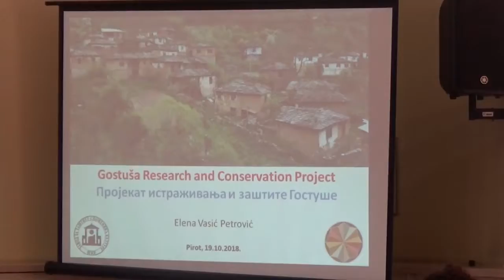Pokrivalice, radionica KULTURA/LJUDI